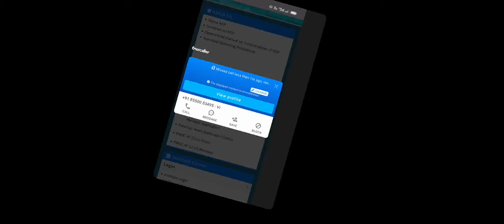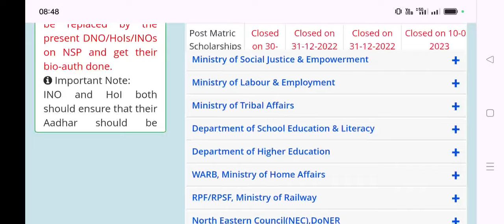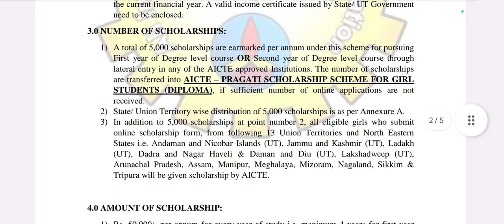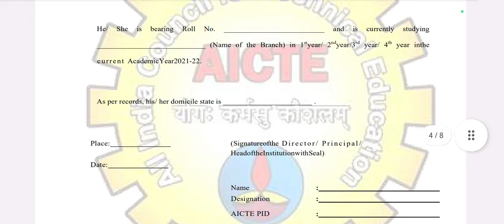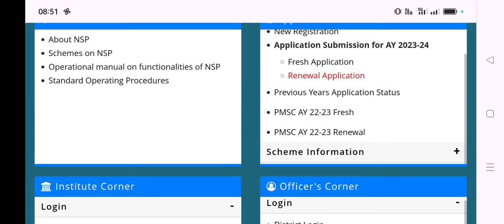NSP SCHOLARSHIP 2024 ಹಣ ಬಿಡುಗಡೆ ಆಯ್ತು ಹೊಸ ಅಪ್ಡೇಟ್ ಬಂತು ಚೆಕ್ ಮಾಡಿ ನೋಡಿ Rs.50 All Students Must Watch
ssp news
ssp news
ssp scholarship errors
SSP UPDATE
ssp management student update
ssp management
ssp updates
ssp todayupdate

ssp scholarship 2021-22
north university

college scholarships
scholarship tips